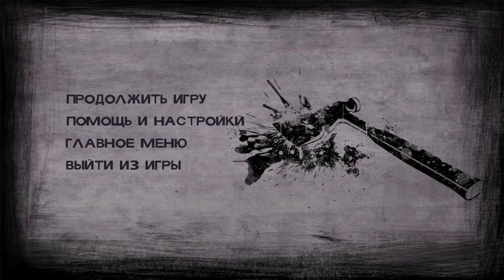Прохождение The Walking Dead Season 2 Episode 4 #3 - Ребенок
Финальная часть прохождения 4-го эпизода второго сезона Ходячих мертвецов.